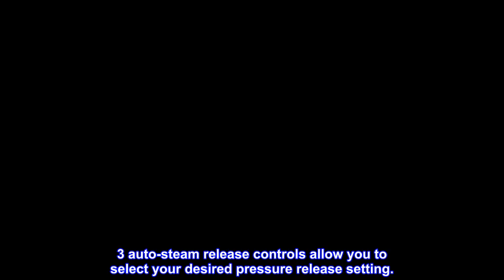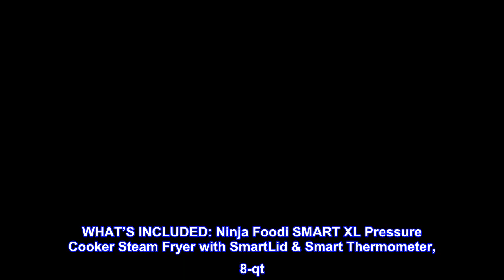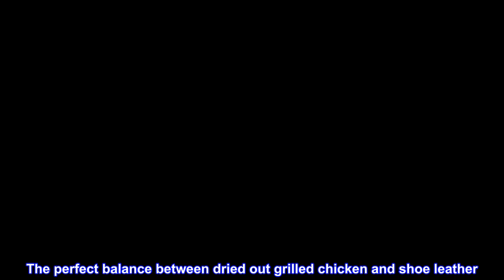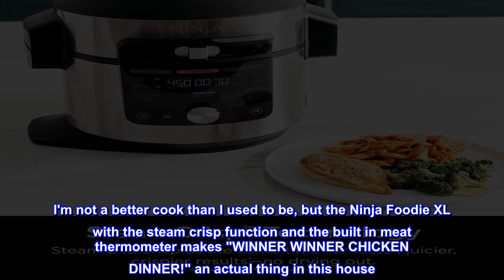Great product - Ninja OL701 Foodi 14-in-1 SMART XL 8 Qt. Pressure Cooker Steam Fryer with SmartLid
Great product -  Ninja OL701 Foodi 14-in-1 SMART XL 8 Qt. Pressure Cooker Steam Fryer with SmartLid & Thermometer

NINJA FOODI SMART XL PRESSURE COOKER STEAM FRYER: Extra-large, family-sized capacity with the ability to pressure cook, air fry, and SteamCrisp - all under one SmartLid.
FOODI SMART THERMOMETER: Enables you to achieve even more accurate results at the touch of a button. No more guesswork.
SMART COOK SYSTEM: With 4 smart proteins settings and 9 customizable doneness levels, achieve the perfect doneness from rare to well done. 3 auto-steam release controls allow you to select your desired pressure release setting.
SMARTLID SLIDER: Slide to unlock 3 cooking modes and 14 cooking functions all under one lid.
STEAMCRISP TECHNOLOGY: Steam and crisp at the same time for faster, juicier, crispier results without drying out. (Vs. Ninja Foodi OL701 in dry mode only).
DELUXE REVERSIBLE RACK: Double your cooking capacity or make 3-component full meals at the touch of a button—mains and sides all done at the same time.
FASTER COOKING: Prepare quicker meals with up to 70% faster cooking (vs. slow cooking), 40% faster 1-touch meals (vs. traditional cooking methods) and 25% faster artisan bread and cakes (vs. traditional ovens).
LESS FAT: Unlock the juiciest way to air fry, for crispy results with up to 75% less fat than traditional frying. (Tested against hand-cut, deep-fried French fries).
14-IN-1 VERSATILE FUNCTIONALITY: 14 programmable cooking functions - Pressure Cook, Steam & Crisp, Steam & Bake, Air Fry, Broil, Bake/Roast, Dehydrate, Sear/Sauté, Steam, Sous Vide, Slow Cook, Yogurt, Keep Warm & Proof.
WHAT’S INCLUDED: Ninja Foodi SMART XL Pressure Cooker Steam Fryer with SmartLid & Smart Thermometer, 8-qt. Cooking Pot, 5-qt. Cook & Crisp Basket, Deluxe Reversible Rack, and 45 plus Recipe Chef-Inspired Cookbook.

 I love this model more than the last one. It's an impressive machine.
I love, love, love this model. Gave my old one to the boss's daughter. The steam crisp feature is fantastic. The perfect balance between dried out grilled chicken and shoe leather. I ponied up the extra money for the built in thermometer and I'm glad I did. I've made chicken soup, baked chicken (perhaps the best ever using the steam/crisp feature), chili, baked cakes, proofed bread, made stuffed mushrooms, made my first Ninja Foodie lasagne in a spring form pan! That shaved hours off my time. Once you get the hang of how to use it, you'll wonder how you did everything without it. I've eliminated a lot of appliances from my kitchen and donated them all. I was wary of the claims made by so many and got my first model for mother's day. I gave it the side eye for 2 weeks before I decided to dive in and lemme tell you - I have never ever been disappointed with a single thing that came out of it. I pressure cooked an entire boston butt pork roast in 45 minutes - set it to natural release and made the most divine and TENDER bbq'd pulled pork sandwiches EVER. That did it for me. The new model allows you to grill meat that comes out tender and juicy - every time. I'm not a better cook than I used to be, but the Ninja Foodie XL with the steam crisp function and the built in meat thermometer makes "WINNER WINNER CHICKEN DINNER!" an actual thing in this house. I just get to cook smarter in a lot less time. No regrets.